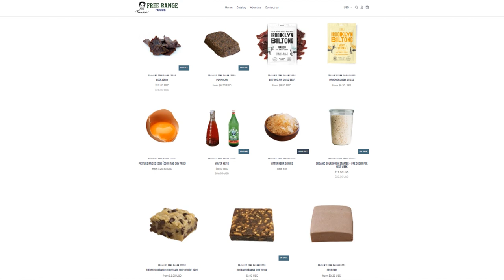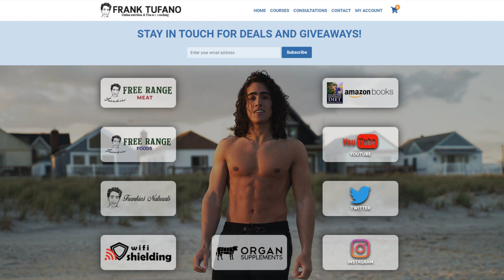What I eat in a Day! Testicles! Buckwheat! Sourdough Bread!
00:00 - Morning testicles
02:39 - Breakfast Buckwheat and Pork
09:02 - Lunch Sourdough Bread and Barley Stew
15:48 - Dinner Roast Beef Udon Noodles
21:45 - Sourdough starter is available!